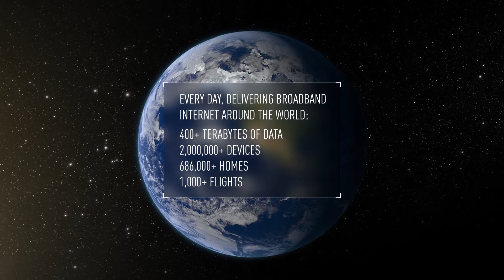A Day In The Life of the Viasat Network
The Viasat Global Network never sleeps. It’s always ready to bring internet to the world with more bandwidth than any other broadband satellite network.

Each day, millions of personal devices are used to access our network for entertainment and productivity, with the potential to reach millions more.

At home, every member of the family can simultaneously use their own device to access the content they want, even during peak hours.

In the air, competing for bandwidth is a thing of the past...
Every passenger on the aircraft gets a home-like internet connection, no matter how many on board are using it and or how many other aircraft are in the same airspace.

Enjoy your personal apps, like Amazon Prime, or MLB.com.

Command & Control operations now have the ability to stay completely productive in the air. Securely access networks and make phone calls.  Access live video streams and conduct video teleconferences, all while in flight.

Modern military operations hinge on real-time data collection, analysis, and dissemination.

The Viasat network is proven to deliver critical intelligence such as live HD full-motion video, so commanders can monitor a mission’s progress beyond the horizon.

Live streaming gives global reach to local events.
Each day over 400 terabytes of information flow through the ViaSat network around the world.

For the future, we’re forging ahead on our roadmap to continue building the best broadband network available to provide the game-changing internet services that we all need, want, and deserve.